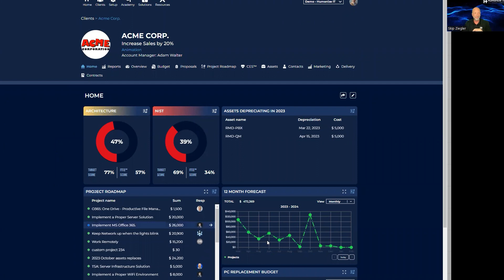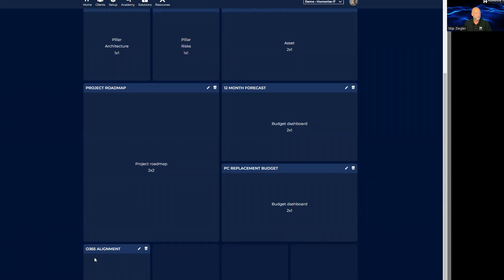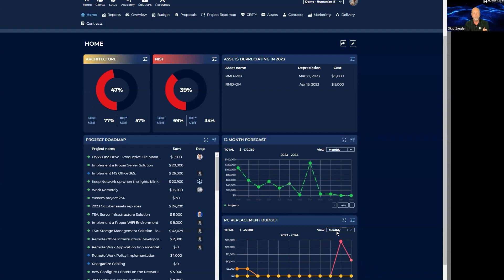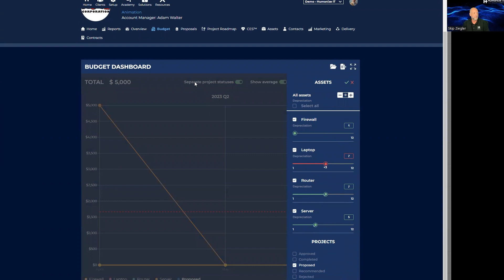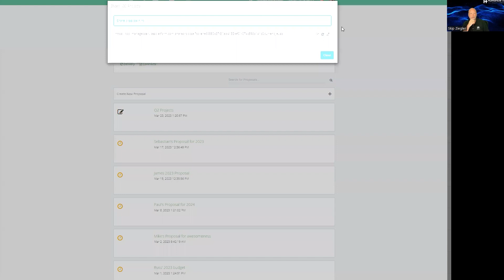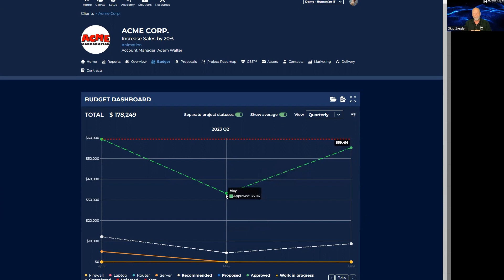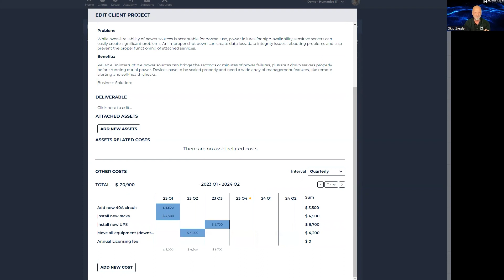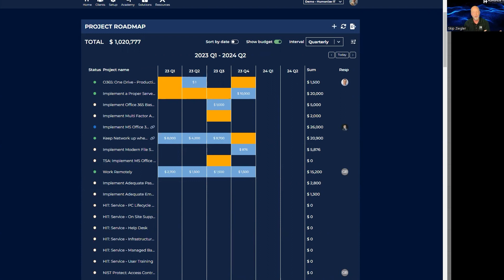2023 March Week 3: Quoting vs Proposing for dummies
An overview of the Proposal Tool
How to use all your work to fuel the proposal
The Value of Soft Selling